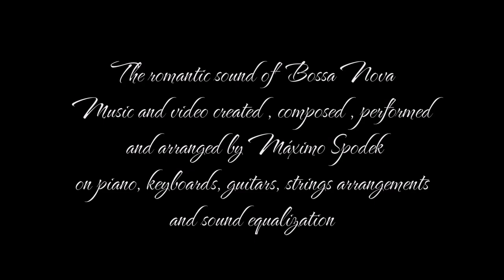Máximo Spodek, The romantic sound of Bossa Nova, Instrumental piano and sax relaxing music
Music and video created, composed and performed by Máximo Spodek